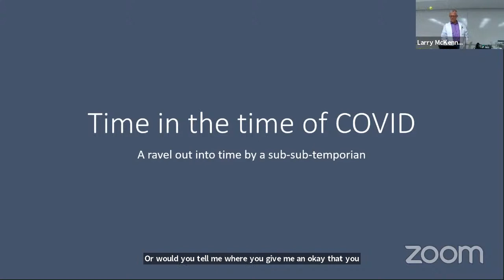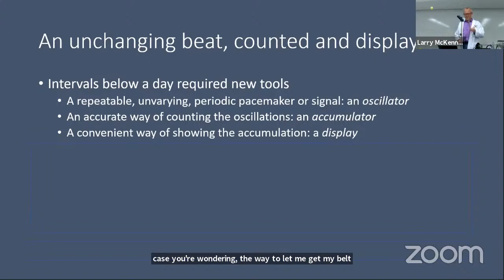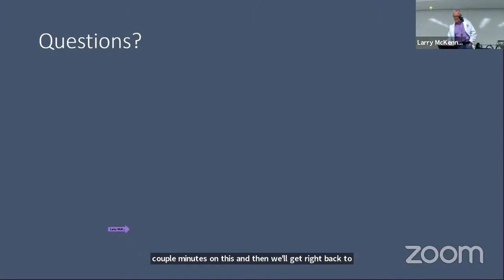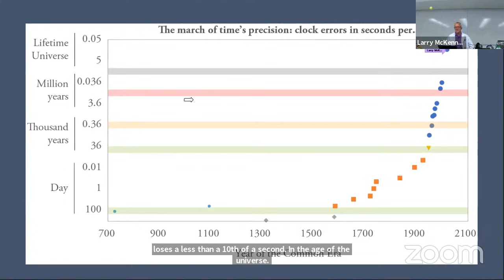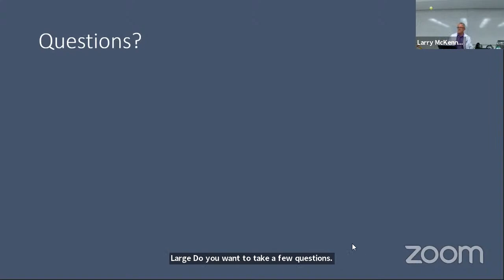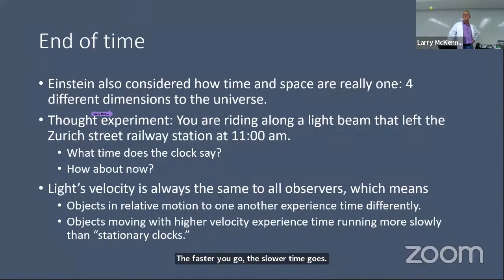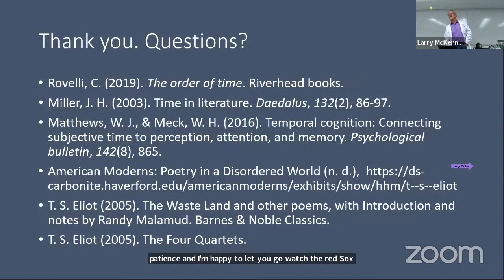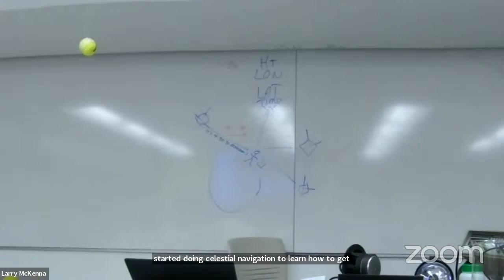Lifelong Learning Lecture Series: What Is It About Time and Human Nature in the Time of Covid?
Guest Speaker: Dr. Larry McKenna, Assistant Professor, Co-Founder of Center for Climate Change Education, FSU

As Covid ebbs, we all wonder which of the many changes we’ve made to our lives will stand the test of time. One of them is our relationship with time. In the months we were locked down, protectively gowned, and home-bound by isolation, we experienced time in new ways. But what is time?

Dr. McKenna discusses the nature of time, including a brief history of its measurement and how the most precise clocks in human hands would lose only a fraction of a second over a 13 billion year lifetime of the universe. Then he widens the discussion to a representative of time in different branches of science, music, art, and literature, and finally to the question that all of us have post-pandemic: What is it about time and human nature in the time of covid?

This free Thursday 7pm lecture series via Zoom is a partnership between Framingham State University (FSU) and Framingham Public Library.